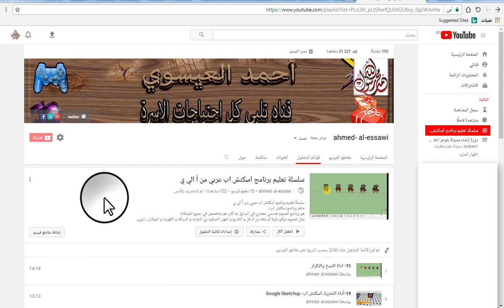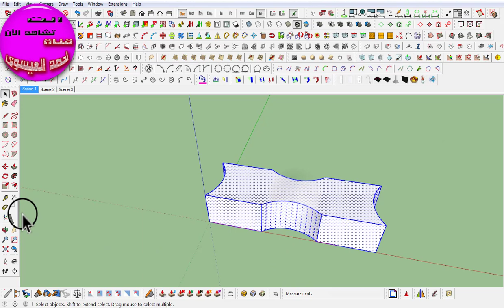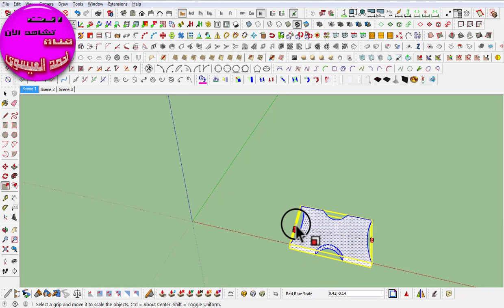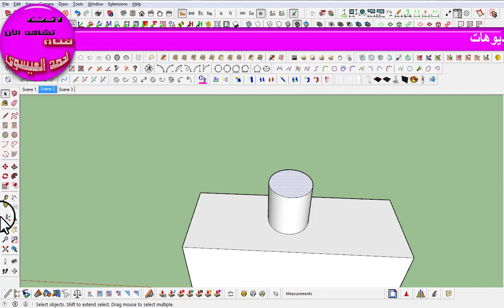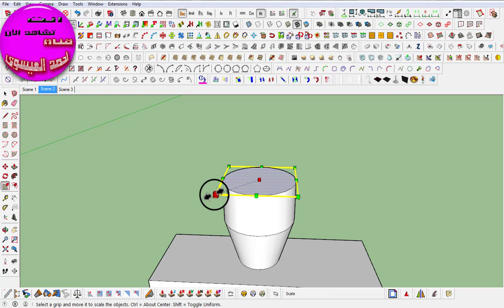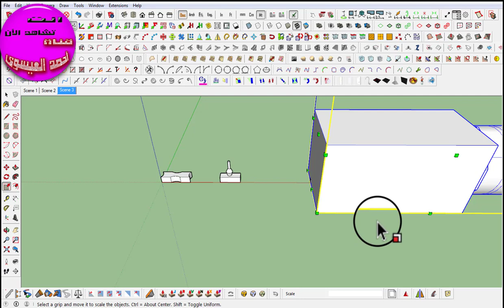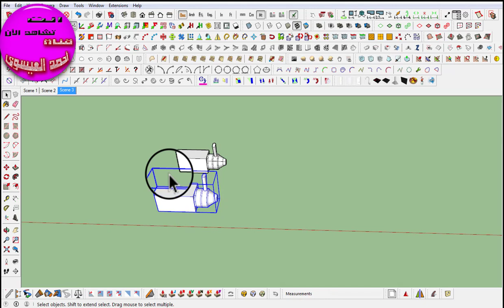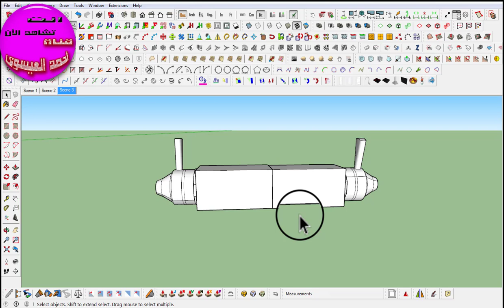درس رقم/19-أداة مقياس-اسكتش اب- جوجل -(Sketch UP - Scale)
شرحأداة مقياس
Scale Tool
أداة التحجيم (Scale Tool) تثمل لإعادة تحجيم (resize) ومط (stretch) أجزاء
الشكل نسبة إلى عناصر أخرى في النموذج
شاهد أيضا فيديوهات قد تهمك